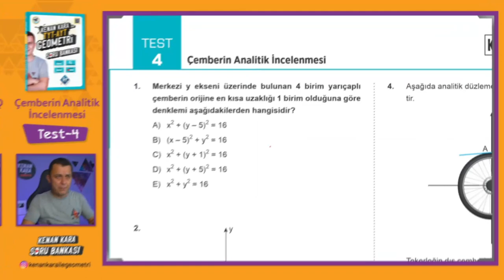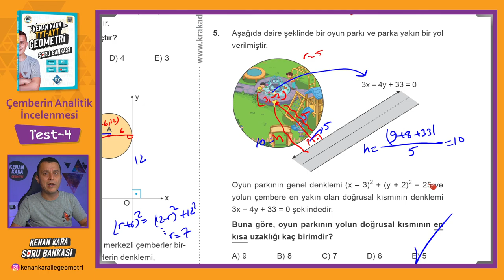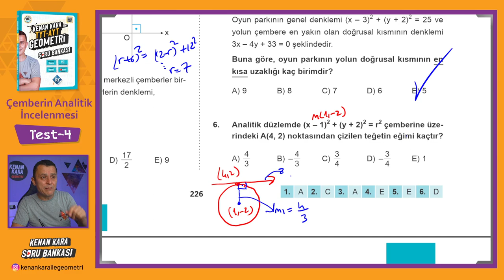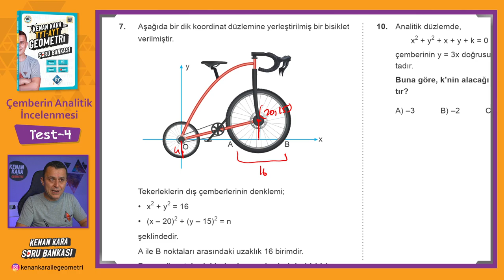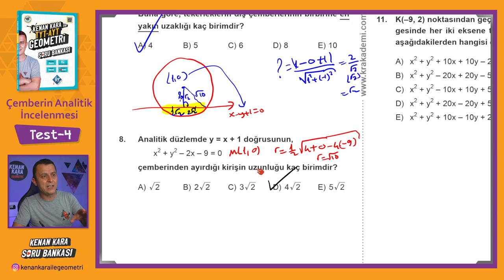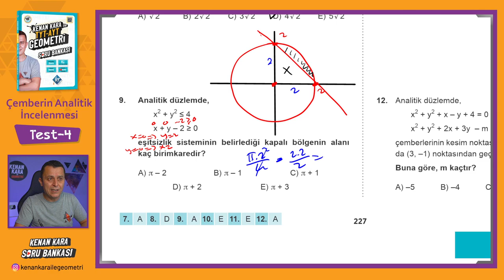Çemberin Analitik İncelenmesi | TEST-4 | SORU BANKASI | Kenan Kara ile TYT-AYT Geometri Soru Bankası